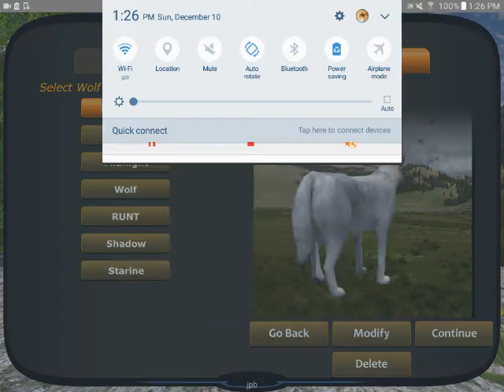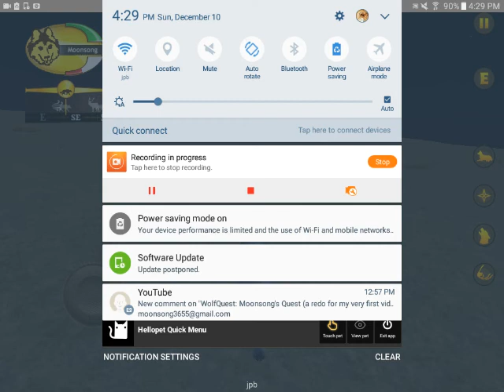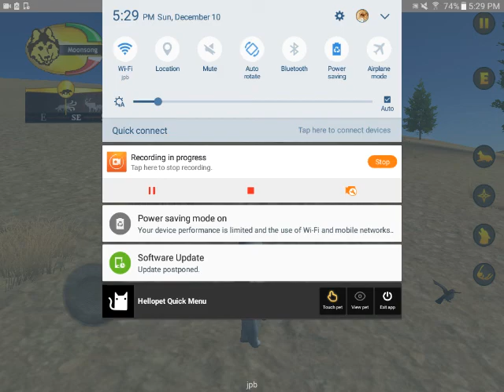WolfQuest: ALMOST ALL DIFFERENT KINDS OF WOLF ENCOUNTERS!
Now, before I make any other video though, I wanted to make a video I have been wanting to do for a while! This video! This video is about the many different results of confrontations with strangers and the ways of getting rejected by dispersal wolves!! XD. You will find some crazy parts, some aggressive parts...and some of the most hillarious glitches I also encountered while making this video! The face to face with nothing glitch and the roll over die and fall glitch. (Named them myself). This video, believe it or not, took three hours to make! And that was a pretty long time of meeting a wolf, going all the way across the map after pausing, hoping to meet a new wolf, and going on. So I hope you enjoy! ( Some parts still make me laugh!)

Bye!